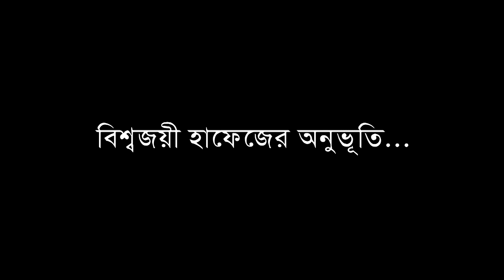বিশ্বজয়ী বাংলাদেশি হাফেজের অনুভূতি ও অন্তরালের কথা ! Update News | Changetv.press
Our unique platforms are:

Youtube.com/changetvpress